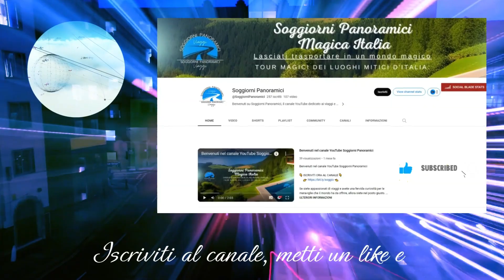Scopri i 20 Paesi Italiani da Visitare Assolutamente!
Pronto a scoprire con noi la nuova edizione dei paesi più belli d’Italia da visitare nel 2023? Soggiorni Panoramici torna con la sua lista tanto attesa: ogni regione italiana è unica e merita di essere esplorata, magari a partire dal borgo che abbiamo scelto per questo ennesimo anno di vacanze italiane. Scopri i monumenti e le testimonianze di epoche lontane, avvènturati tra paesi medievali, città arroccate sui monti o affacciate sul mare, e fai il pieno di bellezza in questi luoghi magici dove il tempo sembra essersi fermato. Dalla Valle d’Aosta alla Calabria, passando per le isole di Sardegna e Sicilia, le città più belle d’Italia, i paesi più suggestivi e i borghi meno conosciuti sono pronti a farsi scoprire!

Siamo curiosi di conoscere i luoghi speciali che per te hanno un significato unico. Se il tuo luogo del cuore non è stato menzionato nella lista, non preoccuparti! Vogliamo scoprire tutte le gemme nascoste e i luoghi che ti toccano il cuore. Lascia un commento in fondo al video e condividi con noi il tuo luogo speciale. Ogni luogo ha una storia da raccontare, e siamo entusiasti di ascoltare la tua!

@soggiornipanoramici Tutti i contenuti, le immagini e i diritti di proprietà intellettuale sono riservati esclusivamente a Soggiorni Panoramici e non possono essere utilizzati senza autorizzazione.